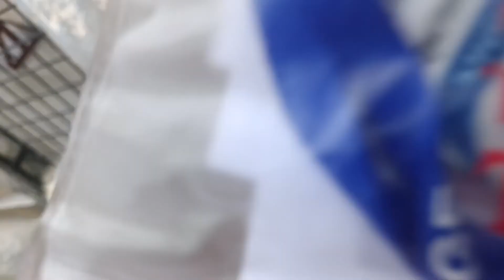My University Campus Tour .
Hello everyone here is another new vlog about my university campus tour..so enjoy.  ..

Bye. ...

Special thanks for being my videos music partner ...